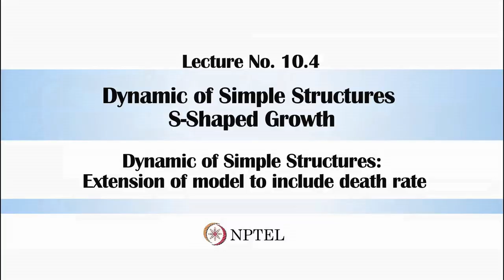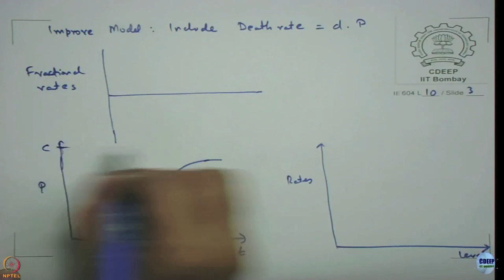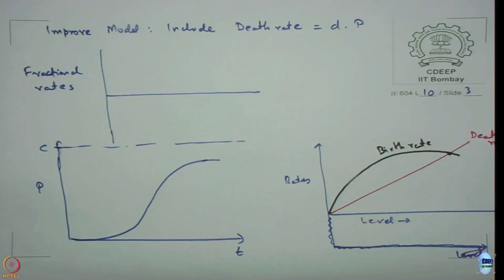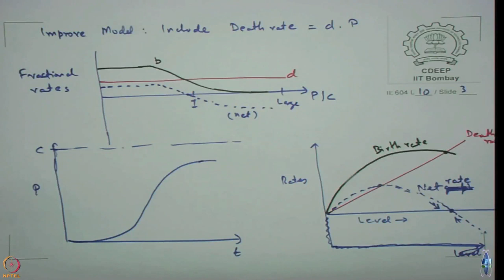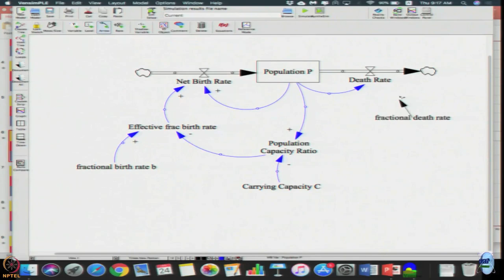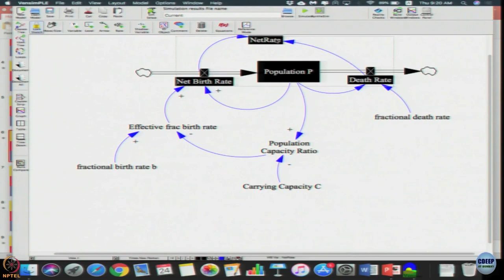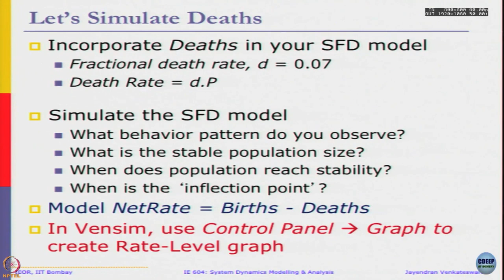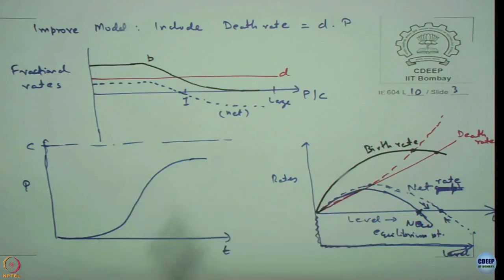Week 4: Lecture 10.4: Dynamic of Simple Structures: Extension of model to include death rate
Lecture 10.4: Dynamic of Simple Structures: Extension of model to
include death rate